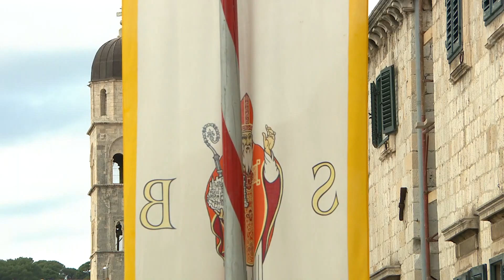1049. Festa svetog Vlaha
Dubrovnik danas slavi svog parca, svetog Vlaha. 1049 godina traje neraskidiva veza Grada i njegovog nebeskog zaštitnika, 1049. put dubrovački puk uživao je u ljepoti tradicije Feste i procesiji.